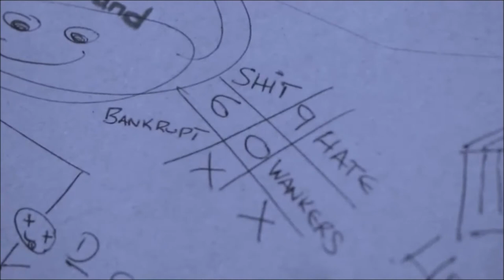Judgement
George Hirst
Atlas Zitouni
Alfie Redmond